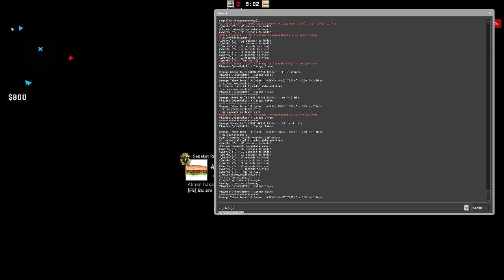EBEYİ SİNİR ETTİK ABAZA ASRIN!! SAKLAMBAÇ 18:00 FACEBOOK YAYINI